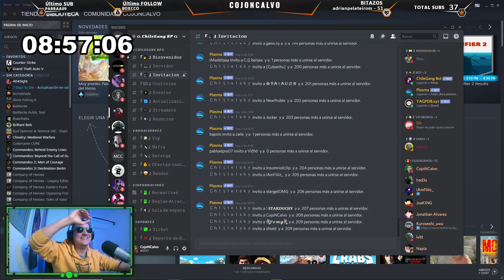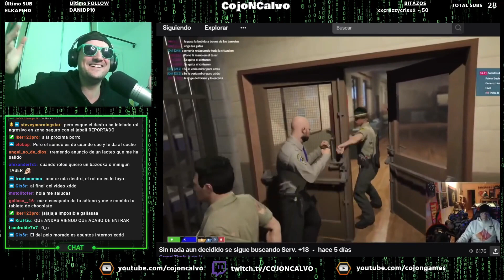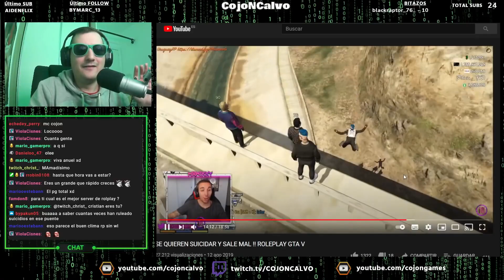MOMENTOS C0J0NUDOS - MEJORES MOMENTOS ROLEPLAY EN TWITCH (Directos de GTA V)